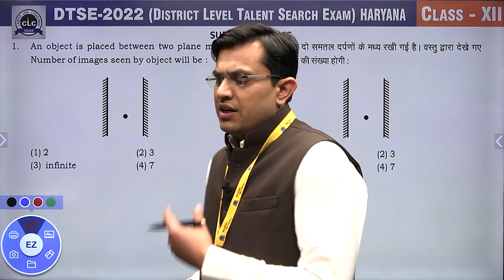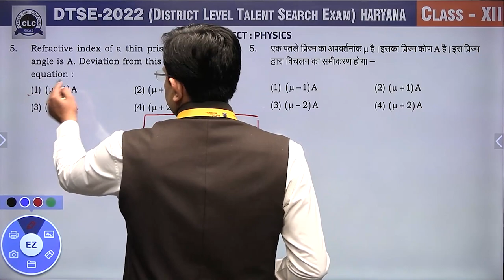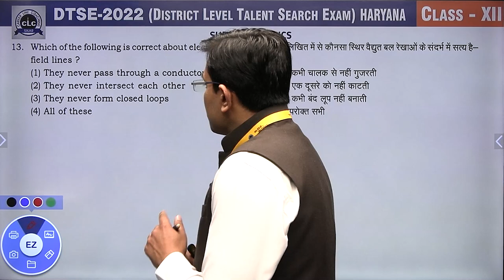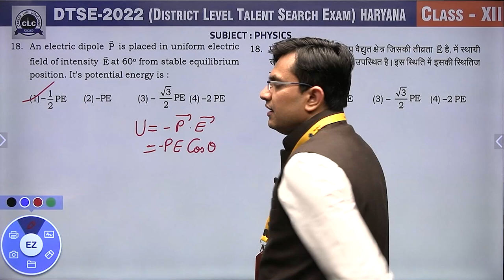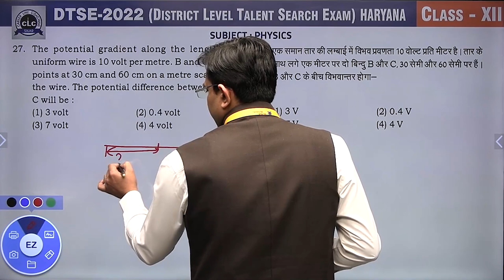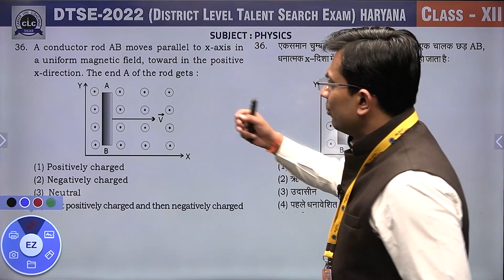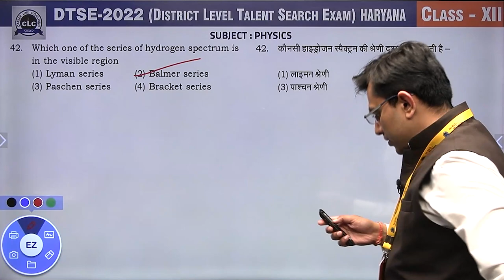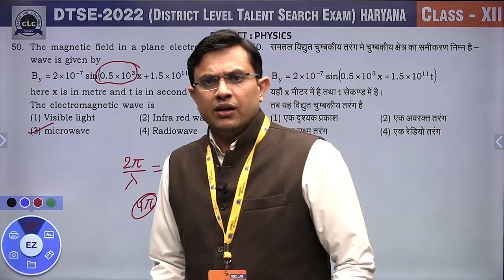12th Class(Physics) || DTSE-2022 || HARYANA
12th Class(Physics) || Video Solution DTSE-2022 || HARYANA